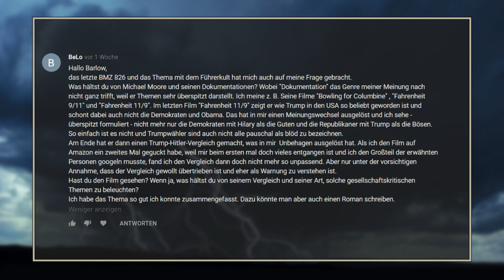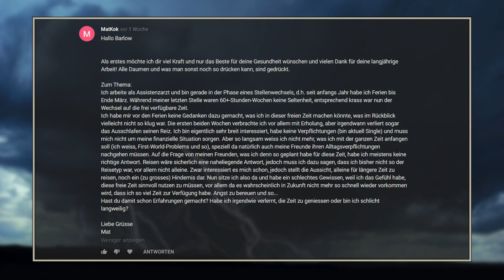BMZ #838: Zu viel Freizeit, Michael Moore, Kirchensteuer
00:00:11 Zu viel Freizeit, 00:08:17 Michael Moore, 00:15:12 Kirchensteuer